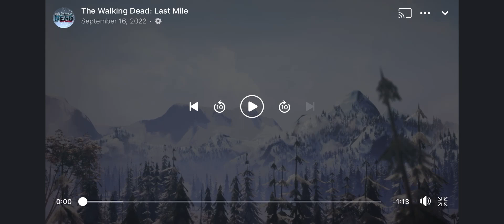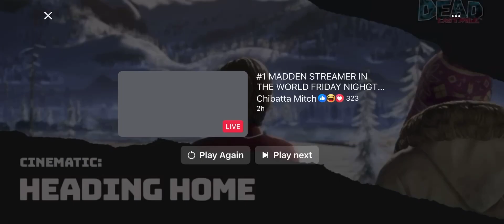The Walking Dead: Last Mile Act 1 Episode 26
The Walking Dead: Last Mile First Act Twentieth Sixth Episode